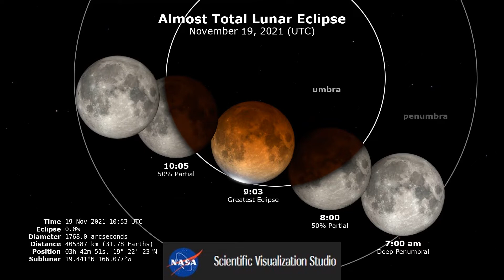Total Lunar Eclipse Preview - Nov 8th, 2022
Nov. 8th, 2022 will be the last total lunar eclipse for 2.5 years.  What makes this eclipse special?  Watch to find out.

For the times of the different phases of the eclipse where you live, consult the interactive map